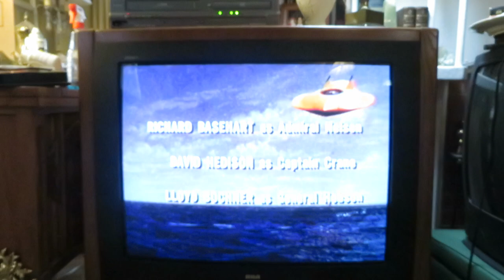Admiral Nelson Smashes the Computer, on the 1998 RCA ColorTrak Television Model G32643SK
Admiral Nelson Smashes the Computer, on the 1998 RCA ColorTrak Television Model G32643SK, Voyage to the Bottom of the Sea, Playing, The Deadliest Game, Saboteurs try to start World War Three. Episode aired Nov 7, 1965. RCA Supersize 32 Inches CRT ColorTrak Console Television, RCA Model G32643SK, RCA Chassis CTC187CN3, Made October 1998. Voyage to the Bottom of the Sea, Richard Basehart as Admiral Nelson, David Hedison as Captain Lee Crane, Lloyd Bochner as General Hobson, Audrey Dalton as Lydia Parrish, and Robert F. Simon as the President, .